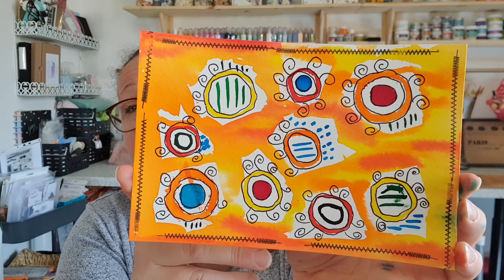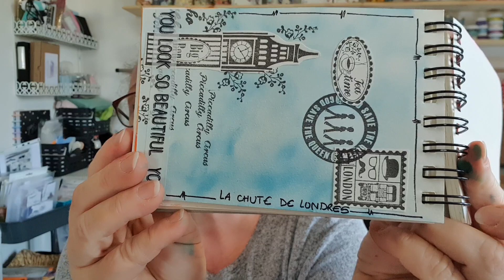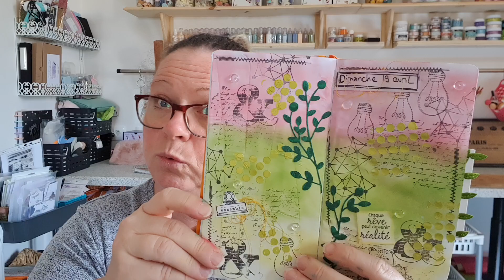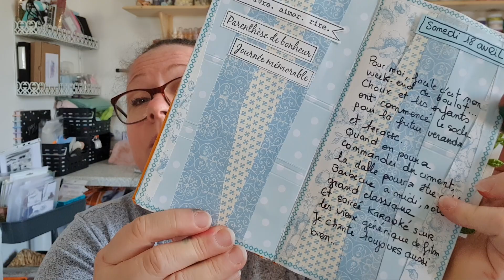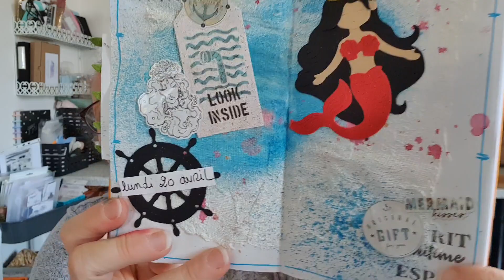# 2 CONFI-DAILY ET DÉFIS JOURNALIERS